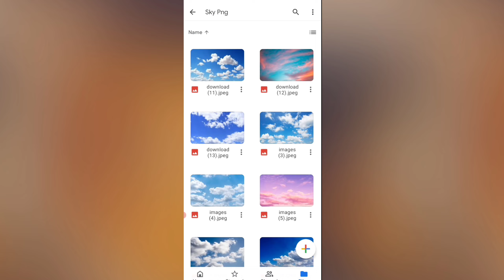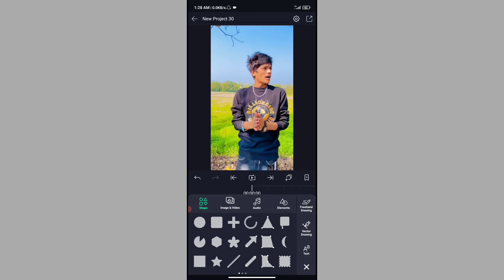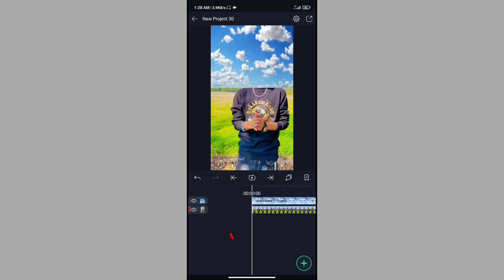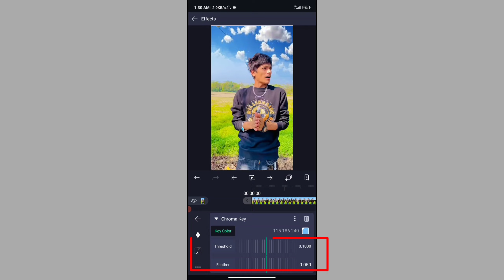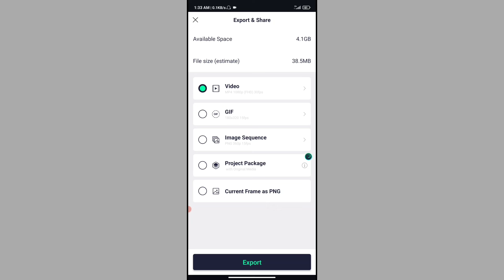How to Make Sky Change Video Editing On likee | likee app video kivabe banabo TIK TOK Video Editing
1.TIK TOK & LIKEE Most Viral Video Editing App🔥 2020 || VN Video Editor || TIK TOK Video Editing

how to change sky colour
sky change video editing
sky effect video editing
How to Add Photo In The Sky
How to Make Double Role Sky Effect Video Editing
How to Make Look AWESOME Sky
likee videos editing
sky change vfx
Likee bangla tutorial
tik tok video editing
likee bangla video editor
sky colour change Likee video
Tiktok Likee video editing
vn Video editor
How to Make Adrito Video editing
How to Make Adrito Most Viral Mirror Effect Video Editing
How to Face glow video editing
video editing
Yt Bros
trending video editing
meher chowdhury background music
meher chowdhury video editing
likee app tutorial
Likee Nobel prince mamun opu Vai video background colour change video editing
likee video editor g
gocut app
Adrito Vai
TIK TOK & LIKEE New Best Video Editing App 🔥 2020
TIK TOK & LIKEE APP Celebrity Video Editing